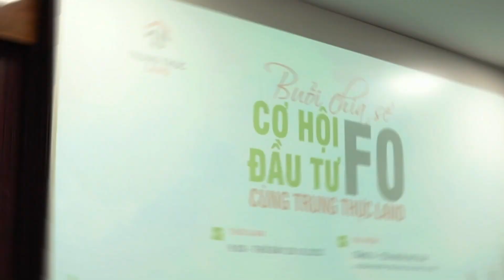Trung Thực Land - Buổi chia sẻ cơ hội đầu tư F0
Trung Thực Land - Chuyên BĐS Vùng Ven Khu Công Nghiệp